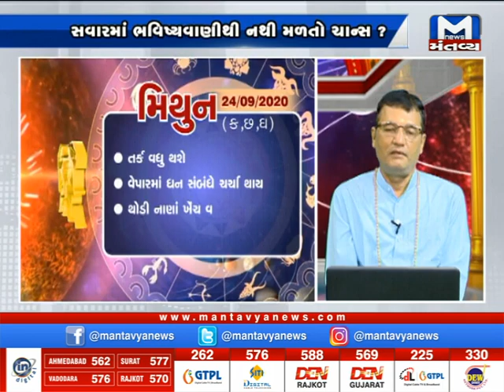કાલનો દિવસ કેવો? (24 સપ્ટેમ્બરનું ભવિષ્ય) | Kal no Divas Kevo | mantavyanews